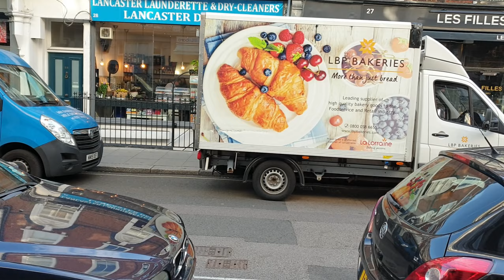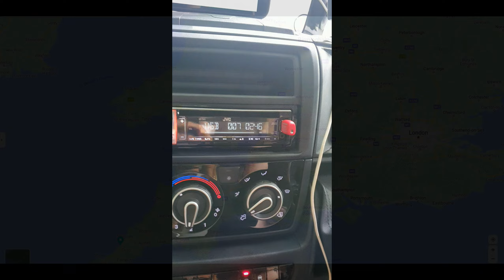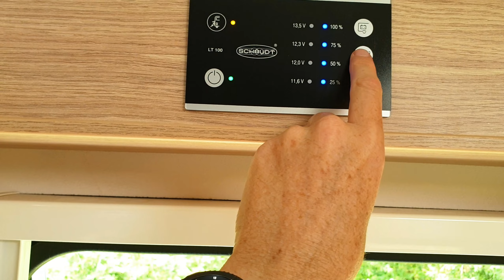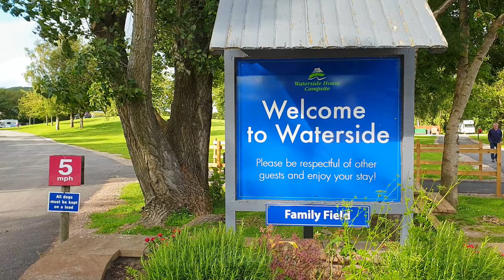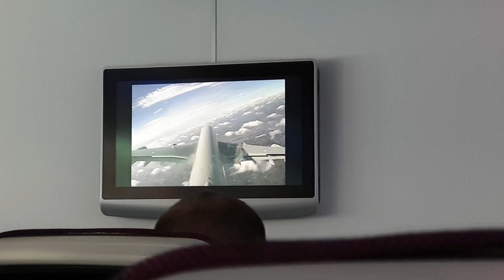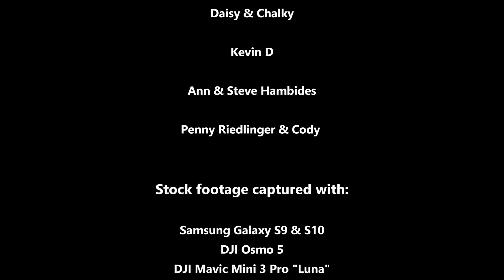UK Family Trip 2022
Family Motorhome trip exploring parts of England & Wales